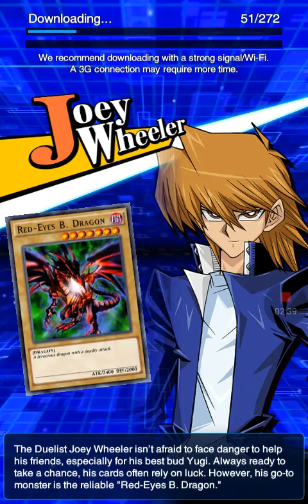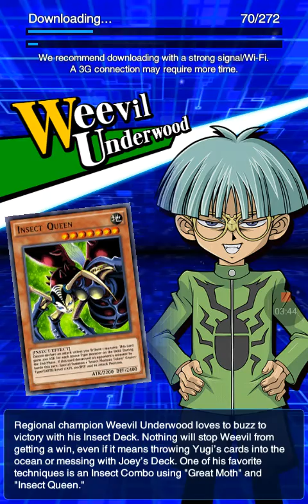Channel update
Not able to make videos on my pc so I've got my phone to make videos.